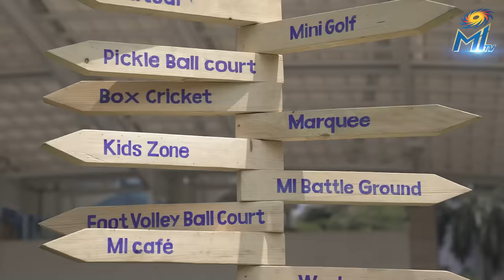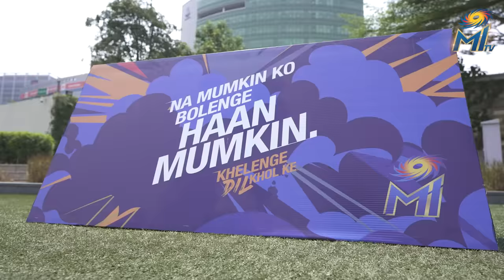Rohit & co. have a go at the MI Arena Games | Mumbai Indians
The opening of MI Arena was a total धमाल event! 🤩

 P.S. You will just love Ro in this video. He was truly in his element. 🤣💙